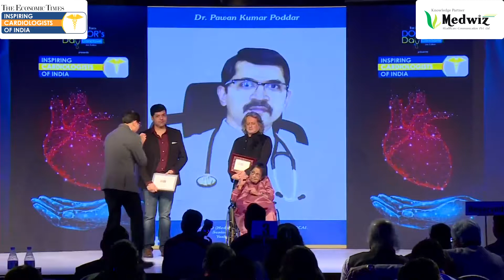Dr. PAWAN PODDAR